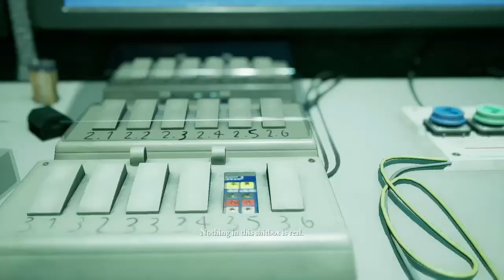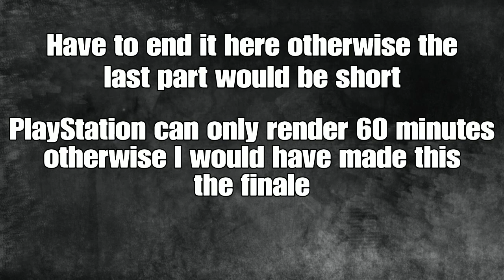USE THE SCREWDRIVER!!! | Devil in Me Pt 5 w/Marco